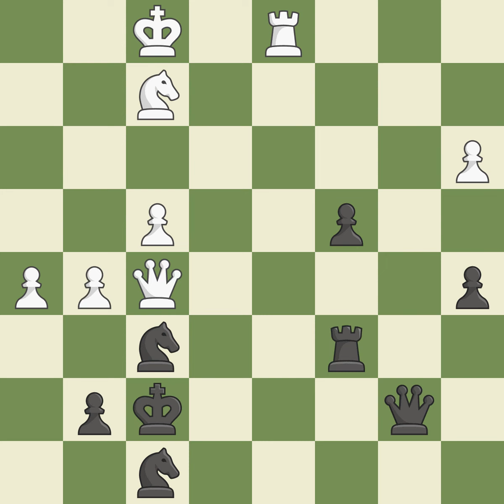RÃ©ti Opening: Dutch Variation, Event 7th Arad Open 2014